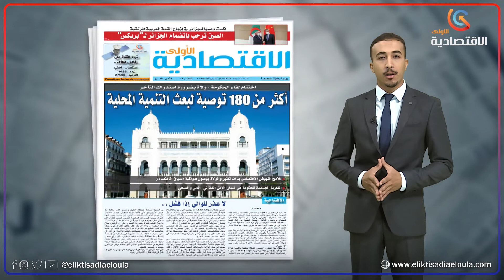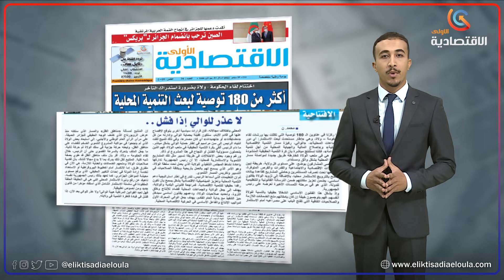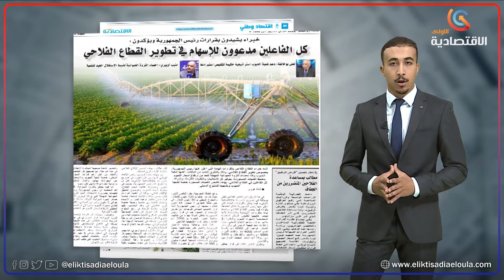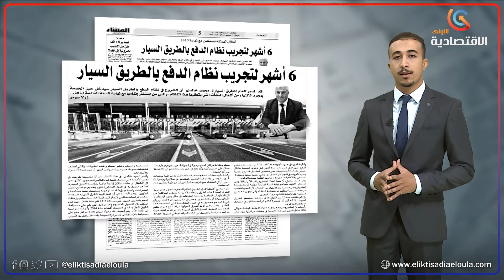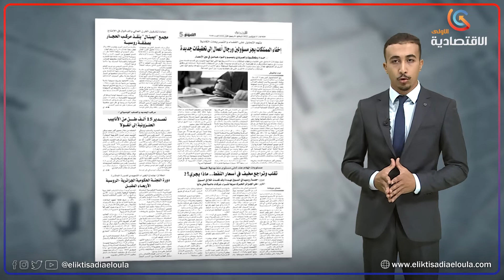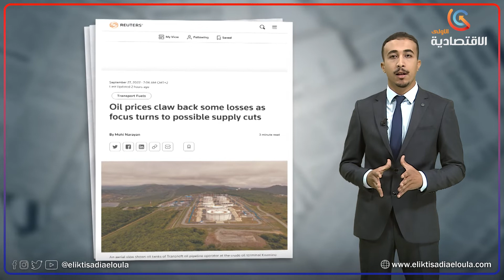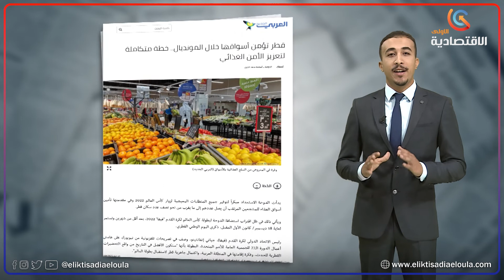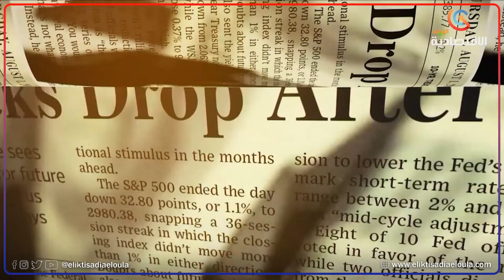برنامج كُتِب في الاقتصاد من قناة الاقتصادية الأولى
قناة الاقتصادية الأولى
التردد: 11488
الترميز : 27500
معامل الترميز : 7 / 8
الإتجاه : أفقي
قمر نايلسات
موقع ويب: